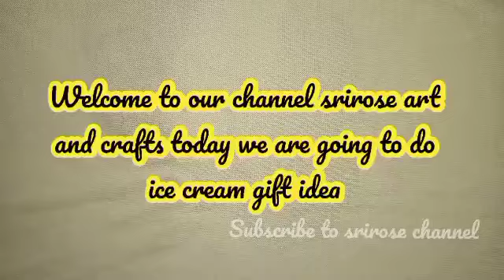how to make ice cream gift idea|easy way to do this gift|stick ice themed|blue and green colour